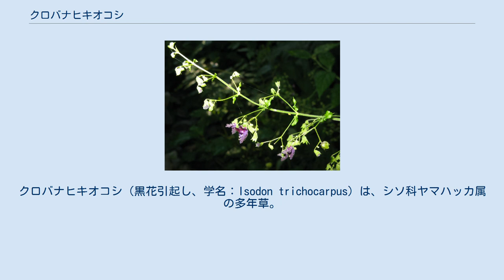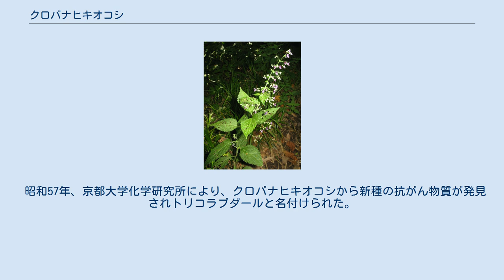クロバナヒキオコシ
クロバナヒキオコシ（黒花引起し、学名：Isodon trichocarpus）は、シソ科ヤマハッカ属の多年草。
 高さは50-150cmになり、茎は4角になり、稜には下向きの細毛がある。
葉は対生し、3角状広卵形で、長さ6-15cm、幅3-7.5cmになり、先端は鋭くとがり、基部は広いくさび形に狭まり葉柄の翼となって流れる。
葉は薄く、縁には鋸歯があり、表面に毛がまばらに生え、裏面の葉脈上に短い圧毛と腺点がある。
茎の上部の葉腋から集散花序を出し、それが集まって大型の円錐花序になり、多数の花をつける。
花冠は長さ5-6mmになる暗紫色の唇形。
萼は5裂して細毛があり、花時には長さ2.5mm、果時には3-3.5mmになる。
果実は倒卵形になる分果で、長さ1.5mmになり、分果の先に短い白毛がある。
 北海道および本州の近畿地方以北の日本海側に分布し、深山の林縁の草地に生育する。
 「ヒキオコシ」（引起し）の名の由来は、弘法大師が病で倒れた旅人にこの草を煎じて飲ませたところ、その病人が起き上がったという伝説からくる。
同属にヒキオコシ I. japonicus がある。
また、「クロバナ」は花の色による。
 種小名 trichocarpus は「有毛果実」の意味。
 同属のヒキオコシと同様に、薬草として利用される。
 昭和57年、京都大学化学研究所により、クロバナヒキオコシから新種の抗がん物質が発見されトリコラブダールと名付けられた。